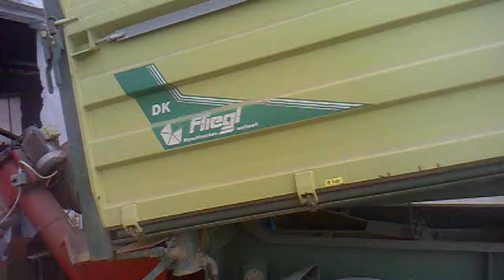Csávázás de nagyon